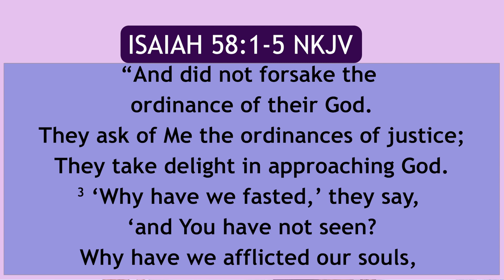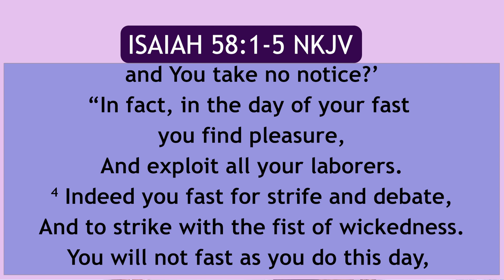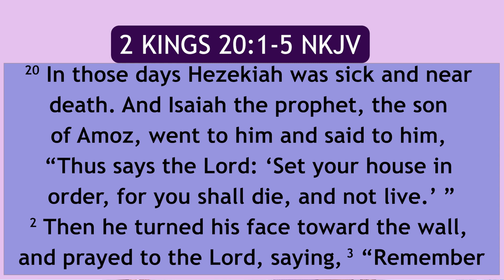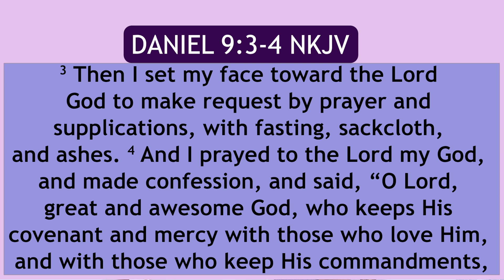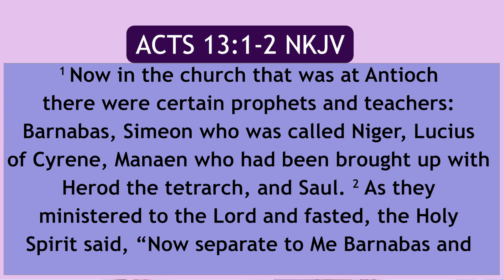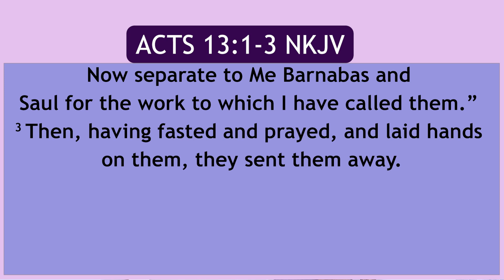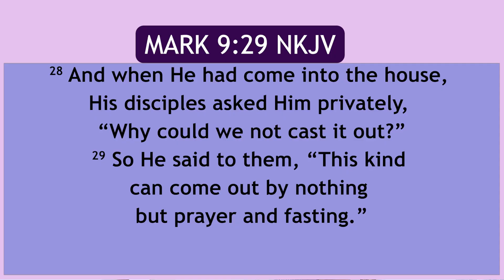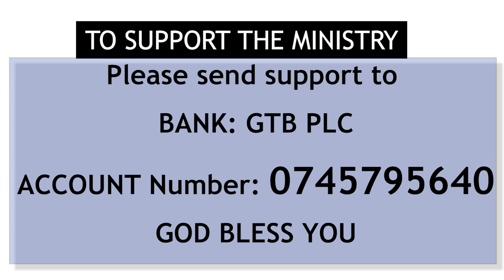The Power of Fasting & Prayer Pt 2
Global Pillar Ministry Presents The Word with Dr. Levin.

Volume III teachings

Topic: The Power of Fasting & Fasting Pt 2

Please join us next Saturday same time.